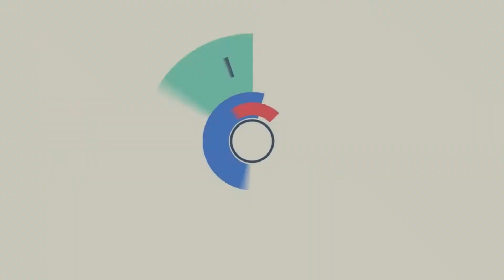Beach painting - Kiruba Arts - Draw with us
"Every child is an Artist" -Picasso
Join the journey of Art to explore the artist in you.